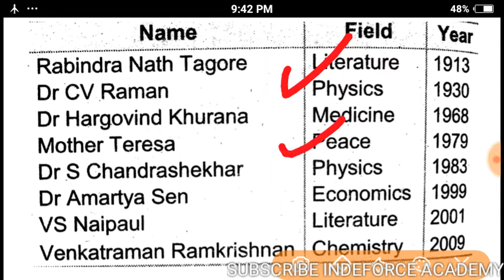GK & GS For Airforce Navy NDA(Class-6)